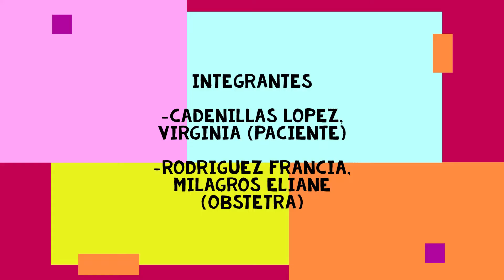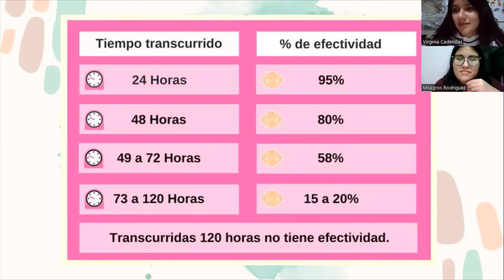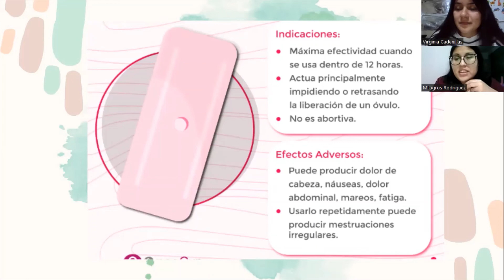SEMANA 12: MÉTODO ANTICONCEPTIVO DE EMERGENCIA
Salud sexual y reproductiva